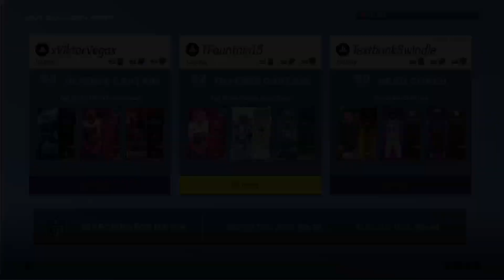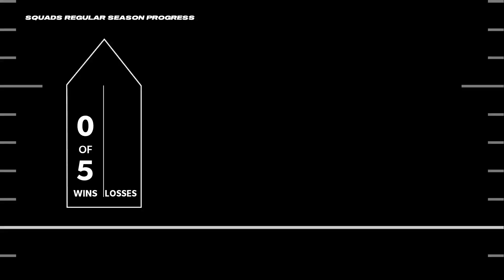Squads -Super Bowl Hangover